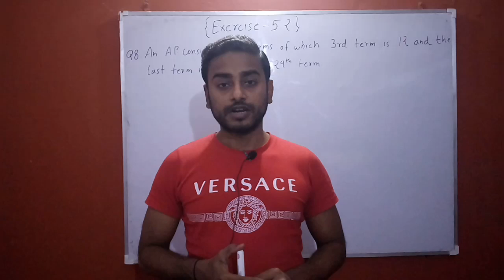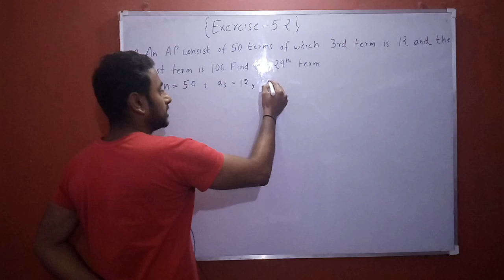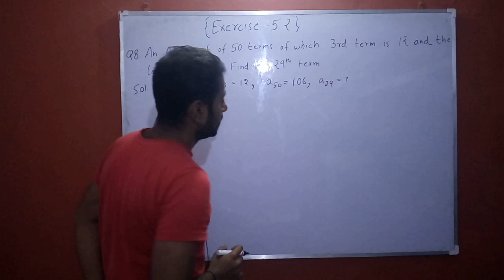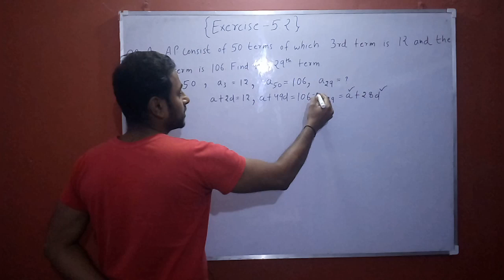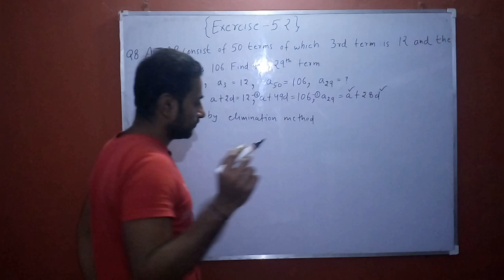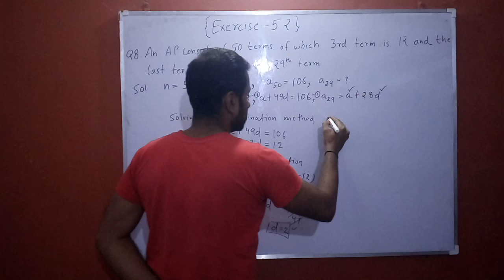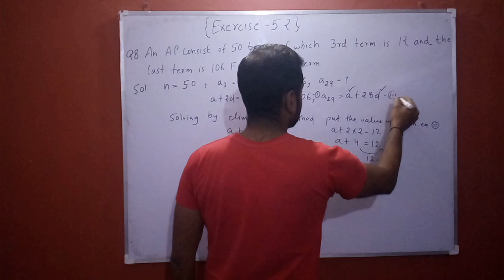Ex 5.2 class 10 question 8 | Class 10 maths | Gyantieducation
Ex 5.2 class 10 question 4 | Class 10 maths | Gyantieducation

👉About this video:- Iss video me maine aapko ex 5.2 class 10 ka question 8 samjhaya hain.

👉My other classes:-
Exercise 5.2